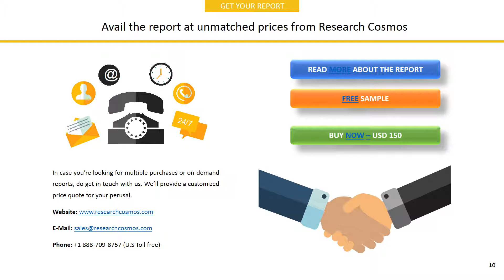TERADATA CORPORATION Company Profile and Tech Intelligence Report, 2018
The report TERADATA CORPORATION Company Profile is a detailed document covered company’s Overview, History, SWOT Analysis, Products/Services, Facts, Financials, Key Executives, Competitors, Tech Intelligence, IT Outsourcing, IT Management, Recent Developments and Strategy Evaluation.